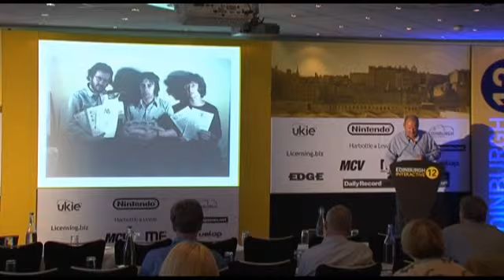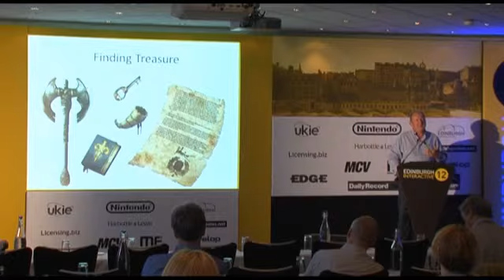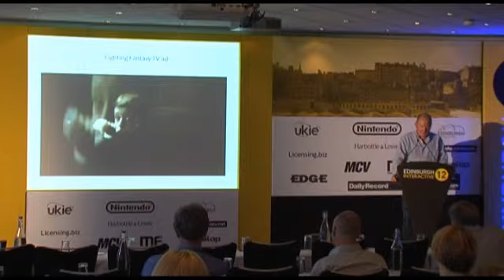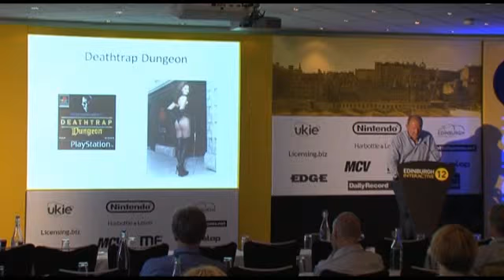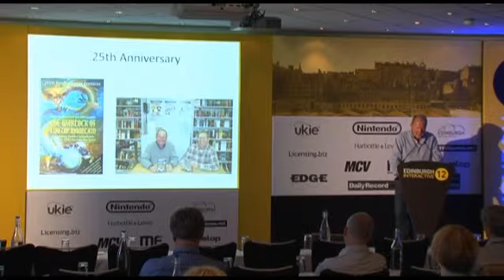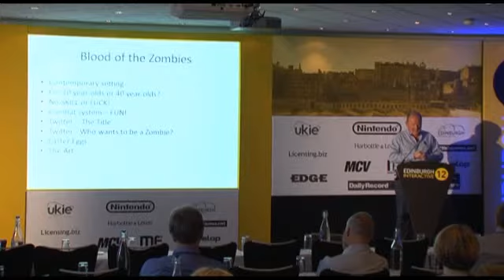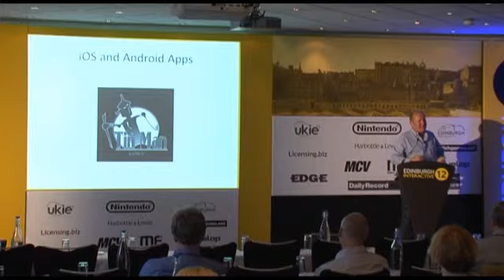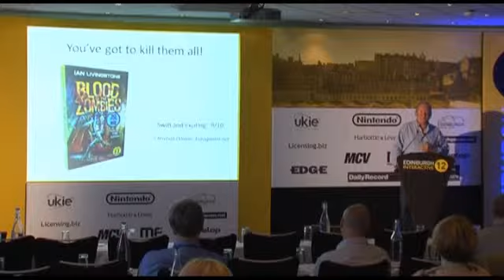Edinburgh Interactive 12 - Blood of The Zombies